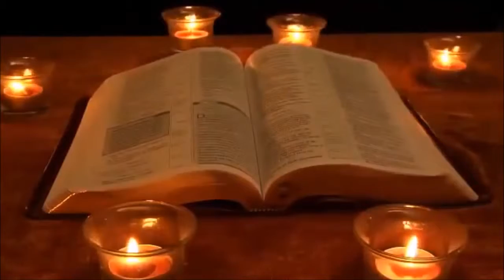Peter Godwin - Torch Songs Extended ( Fan Made)